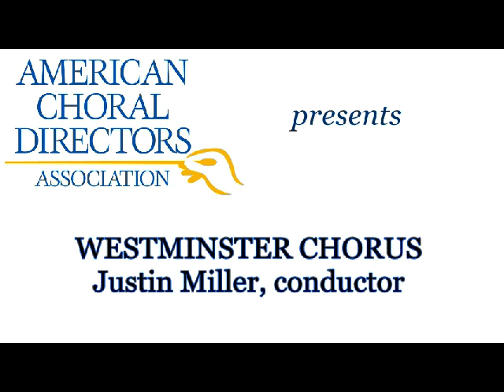Westminster Chorus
A performance of "Tenebrae" (Burchard) by the Westminster Chorus (Justin Miller, conductor) during the 2014 ACDA Western Division Conference in Santa Barbara, California.